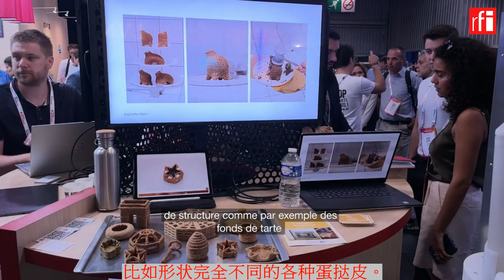3D打印做蛋糕是小菜一碟吗？ • RFI 华语 - 法国国际广播电台